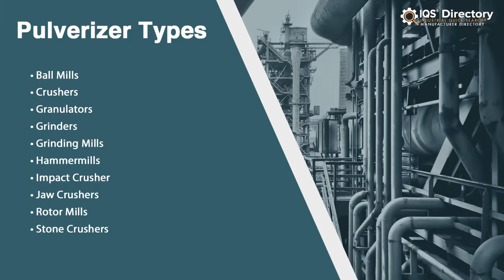Grinder Manufacturers, Suppliers, and Industry Information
Locate suppliers that design, engineer, and manufacture different kinds of grinders.